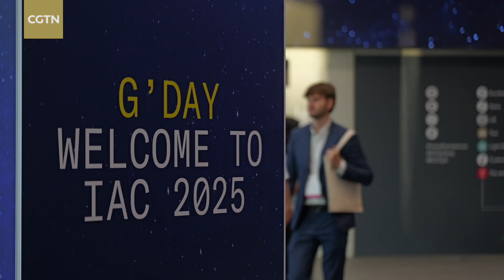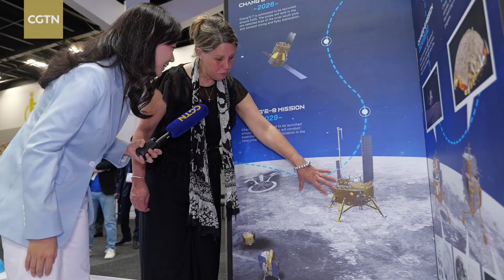Chang'e-6 wins IAF top award: Why the far side mission resonated globally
China's Chang'e-6 mission was presented the 2025 IAF World Space Award in the Team category in Sydney on Monday. This highest honor from the International Astronautical Federation acknowledges the mission's groundbreaking feat of bringing back samples from the Moon's far side. The mission captured the world's attention and secured wide acclaim due to its critical contributions. CGTN's reporter Chen Yilin spoke with the mission's chief designer and international experts to uncover the details.